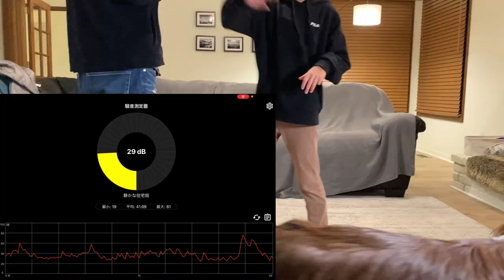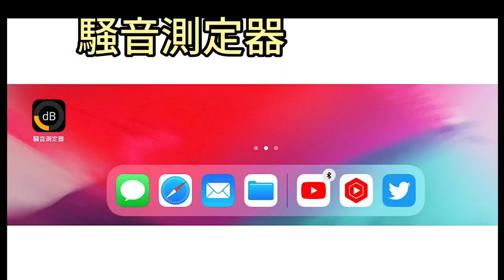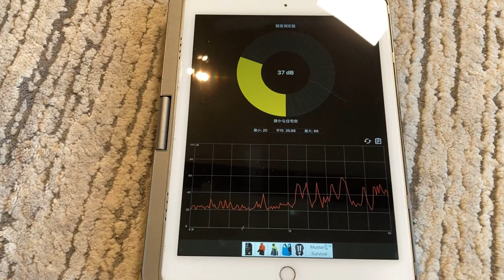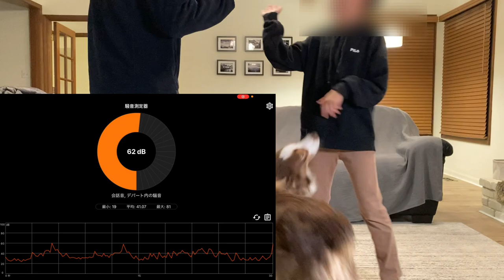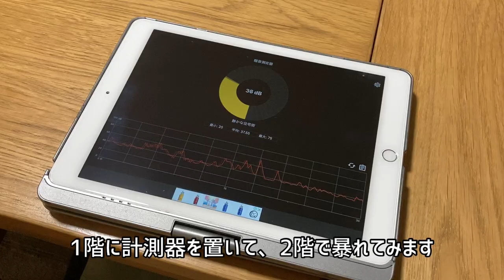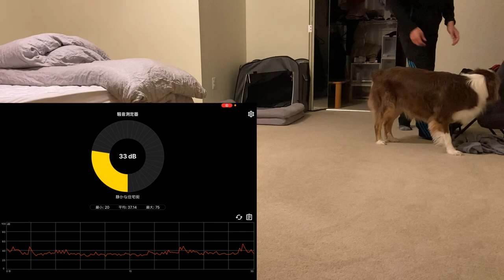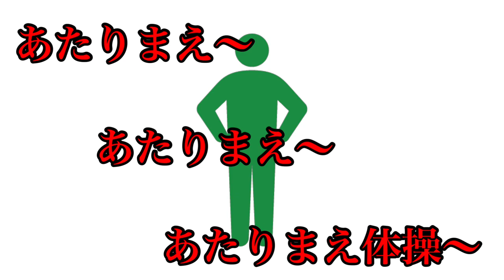【犬の鳴き声】騒音計測器でどれくらいうるさいのか測ってみた｜2Fでの犬の足音を1Fで計測も｜中型犬25kg｜オーストラリアンシェパード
これからオーストラリアンシェパード、もしくは大型犬寄りの中型犬をお迎えしたいと考えている方へ、どれくらい鳴き声が響くのか調べてみました。

犬の鳴き声って結構響くんですね。無駄吠えしないように、これからもしつけに精進しなくては。

今回使用した騒音計測アプリは無料なので、もうすでにワンちゃんを飼っている方も試してみると良いかも。結構面白いですよ！

使用したアプリはコチラ
GWI JU JO
騒音測定器 - Simple Sound Meter

iphoneもAndroidも無料です＾＾

＼関連動画もよかったら／

【犬を飼う前に見て】オーストラリアンシェパード（牧羊犬）を飼う前に知っておくべきこと｜どんな難しさがある？解決策もあり！

【1日Vlog】オーストラリアンシェパードのゆるい1日ルーティーン｜愛犬とのアメリカ生活

オーストラリアン・シェパードのプレッツェル🥨です
2018年11月12日生まれの超絶ビビリ男子。アメリカの北の方に住んでます。

I’m Pretzel, an Australian Shepherd. I was born Nov. 12th 2018 and am shy boy.

ブログ（お休み中ですが過去記事が読めます）